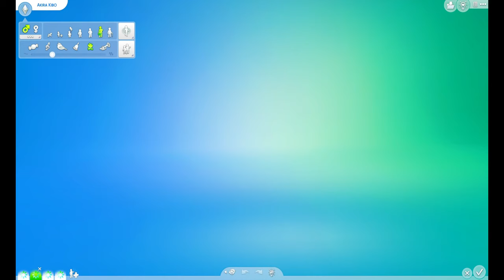They did this... AGAIN?!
Not So Berry Challenge // Mint Gen // Episode 10

Fae and Akira jet off on their honeymoon while Rory is safe at home with the nanny. right?